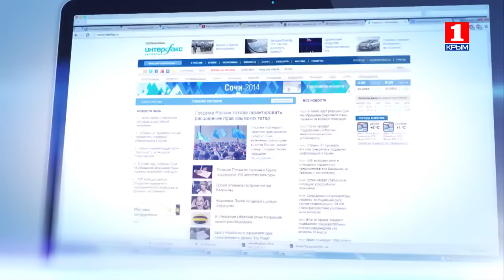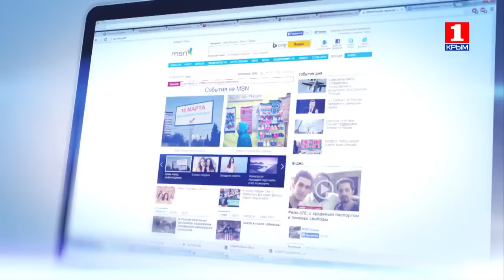Информационная война 27 ноября о турецких раскладах